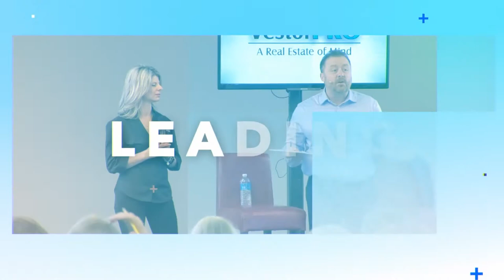Rental Properties and Inflation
Flipping a house can temporarily counter inflation, or you can get a rental and beat inflation for a lifetime.